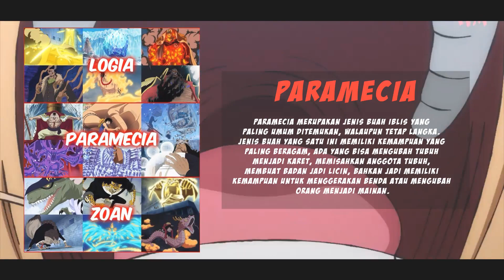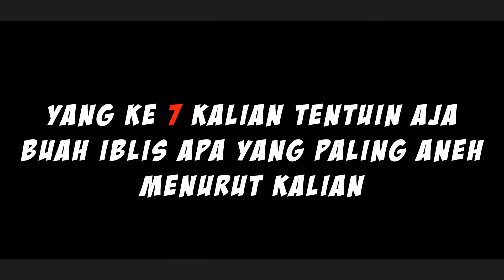7 Buah Iblis/Devil Fruit Dengan Kekuatan Aneh Dalam Serial One piece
Hello semua, maaf nih mimin dah lama gak ada kabar, karena PC mimin rusak, jadi mimin harus ngumpulin uang buat benerinnya.

Salah satu ciri khas dari anime One Piece adalah adanya kekuatan khusus yang di hasilkan dari memakan buah iblis atau yang disebut juga buah terkutuk karena penggunanya tidak akan bisa berenang lagi seumur hidup mereka dan dibenci lautan atau kan melemah jika terkena air. Asal usul Buah Iblis sangat misterius.

Buah Iblis dikatakan berasal dari reinkarnasi iblis laut yang mewarisi kekuatan mereka dan sangat jarang ditemukan, khususnya di luar Grand Line. Bagi sebagian orang keberadaannya bahkan hanya dianggap sebagai mitos, terlihat di awal-awal episode di gambarkan ekspresi orang-orang di luar grandline saat melihat kemapuan buah iblis luffy. Karena potensi kekuatannya, Buah Iblis dapat dijual dengan harga tinggi; mencapai 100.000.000 dan menjadi rebutan banyak orang di seluruh dunia, Devil Fruit atau buah iblis sendiri terbagi menjadi 3 jenis atau type.

▬▬▬▬▬▬▬▬ஜ۩۞۩ஜ▬▬▬▬▬▬▬▬
 ▓▓▓▒▒░░  TOLONG DIBACA YA  ░░▒▒▓▓▓
▬▬▬▬▬▬▬▬ஜ۩۞۩ஜ▬▬▬▬▬▬▬▬

●Facebook  : Lolimeindo / Ashirogi Mutou
●FanPage    : Lolimeindo

📌➖➖➖➖ 👑 INTRO/OUTRO 👑 ➖➖➖➖📌

Seiyuu : Mid-san

Backsound : Binks Sake

Outro : Semoga aja iklan

📌➖➖➖➖ 👑   BUSINESS   👑 ➖➖➖➖📌

📌➖➖➖➖ 👑  HOT ANIME 👑 ➖➖➖➖📌

●Ahiru no Sora
●Aikatsu on Parade!
●Ani ni Tsukeru Kusuri wa Nai! 3
●Assassins Pride
●Azur Lane
●Babylon
●Beastars
●Boku no Hero Academia Season 4
●Bokutachi wa Benkyou ga Dekinai!
●Chihayafuru 3
●Choujin Koukousei-tachi wa Isekai
●Chuubyou Gekihatsu Boy
●Fairy Gone Season 2
●Fate/Grand Order: Zettai Majuu Sensen Babylonia
●Granblue Fantasy The Animation Season 2
●Hataage! Kemono Michi
●High Score Girl II
●Honzuki no Gekokujou
●Hoshiai no Sora
●Houkago Saikoro Club
●Kabukichou Sherlock
●Kandagawa Jet Girls
●Keishichou Tokumubu Tokushu Kyouakuhan
●Kono Oto Tomare! Season 2
●Mairimashita! Iruma-kun
●Nanatsu no Taizai: Kamigami no Gekirin
●No Guns Life
●Null Peta
●Ore wo Suki nano wa Omae dake ka yo
●Pet
●Phantasy Star Online 2: Episode Oracle
●Psycho-Pass 3
●Radiant Season 2
●Rifle Is Beautiful
●Shin Chuuka Ichiban!
●Shinchou Yuusha
●Shokugeki no Souma: Shin no Sara
●Stand My Heroes: Piece of Truth
●Sword Art Online: Alicization - War of Underworld
●Tenka Hyakken: Meiji-kan e Youkoso!

●Thanks udah nonton ya... 🙂

COPYRIGHT FAIR USE NOTICE, Title 17, US Code (Sections 107-118 of the copyright law) : All media in this video is used for purpose of review & commentary under terms of fair use. I do not own the anime, music, artwork or the lyrics. This video is not meant to infringe any of the copyrights. This is for people's entertainment only. Thank you!